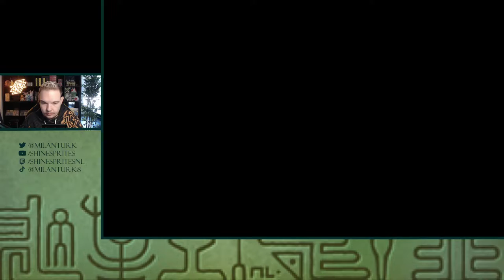WAT EEN BS... - [#19] PROFESSOR LAYTON AND THE MIRACLE MASK